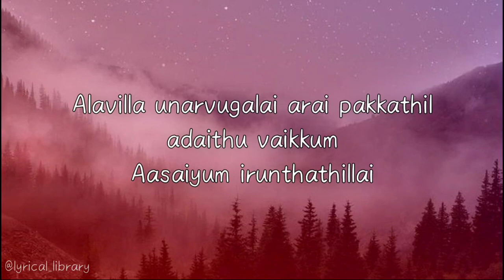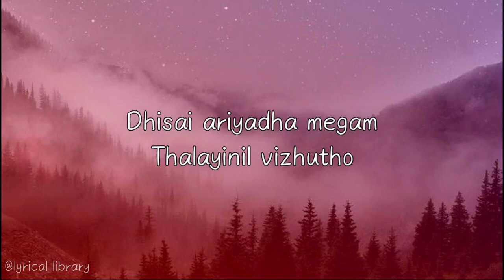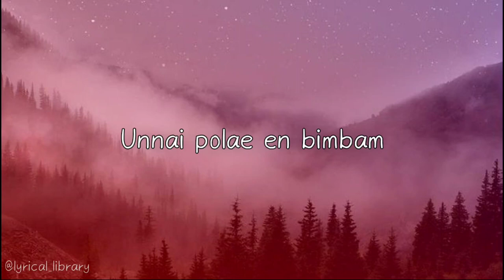Avalo Avalo (Lyrics) | Vasantha mullai | Lyrical Library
Song Credits
Song - Avalo Avalo
Film - Vasantha mullai
Singers - Gowtham Bharadwaj V
Lyrics - Vivek